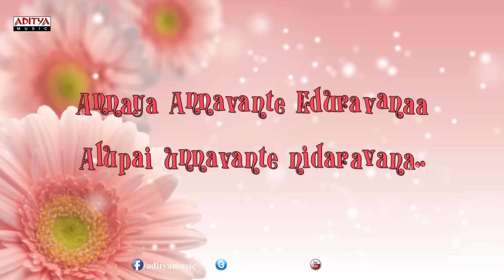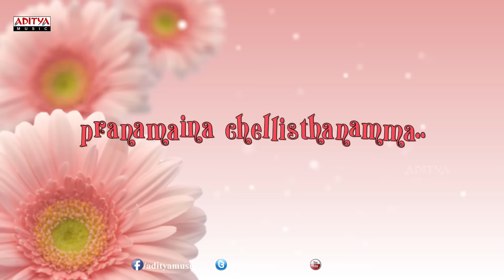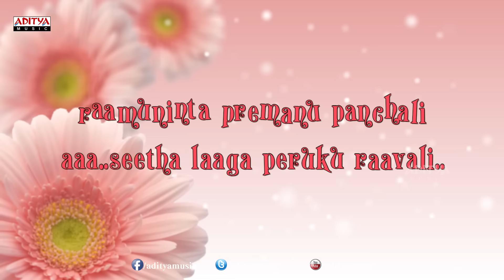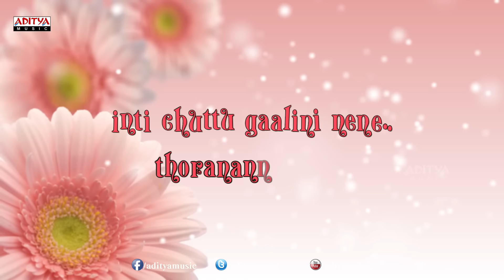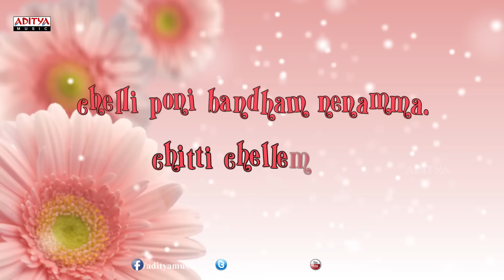Annaya Anavante Full Song With Lyrics - Annavaram Songs - Pawan Kalyan, Asin, Sandhya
Listen to the Song called "Annayya Annavante" Song with lyrics from the movie Annavaram. the other tracks from the movie are

1. "Raakshasa Raajyam" Song

2. "Lucia" Song

3. "Neevalle Neevalle" Song

4. "Annayya Annavante" Song

Lyrics :

Lyrics of "Annayya Annavante" from Annavaram
Lyrics: Chandra Bose
Singers: Ganga
Starring: Pawan Kalyan, Asin, Sandhya

Lyrics

Annayya annavantey..yeduravana..alupai unnavantey nidaravana..
kallale kannavante nijamai munduku raana..kalathai unnavante kathanavama...
ammalo unde sagam aksharam nene..naanna lo rendo sagam lakshanam nene..
amma thodu nanna thodu anni neeku anne chudu..
chelli poni bandham nenamma..chitti chellamma..velli poni chuttam nenamma..
anna loni pranam nuvvamma..chitti chellamma..pranamaina chellistanamma..

Chupulona deepavali..navvulona rangoli..
pandugalu neetho raavali..naa gundelona veduka kaavali..
rupulona bangaru thalli..mata marumalli..
raamudinta premanu panchali..aaa..seeta laaga peruku raavali..
neelanti..anngaaru unde unte...thodu,needa..
annati seethakanni kashtalanni kaligundeva..
Wah...

Kaali kindi nelanu nene..neeli ningi nene..
kannuloni neere nenamma..nannu nuvvu..jaaranikamma..
inti chuttu gaalini nene..thorananni nene..
thulasi chettu kotani nenamma..nee..kapalagaa maranivamma..
mukkoti devathala ande varam annavaram..
ittanti anna thodu..andarikunte bhume swargam..

Cast & Crew :

*Pawan Kalyan : Attarintiki Daredi, Cameraman Ganga Tho Rambabu, Gabbar Singh, Panjaa, Teenmaar / Theenmaar, Puli, Jalsa, Kushi, Annavaram, Bangaram, Balu ABCDEFG, Gudumba Shankar, Johnny, Tammudu, Badri, Suswagatham, Tholi Prema, Gokulamlo Seetha, Akkada Ammayi Ikkada Abbayi.

*Asin : Amma Nanna O Tamila Ammayi, Shivamani, Lakshmi Narasimha, Gharshana, Chakram, Ghajini, Majaa, Annavaram.

*Sandhya : Annavaram, Haasini, Premiste.

Directed by Bhimaneni Srinivasa Rao
*Written by : Perarasu, Abburi Ravi
*Produced by Paras Jain, N.V. Prasad
*Music composed by Ramana Gogula ( Premante Idera, Thammudu, Badri, Yuvaraju, Premante Idera, Yuvaraja, Johnny, Chinnodu, Lakshmi, Annavaram, Yogi, Viyyalavari Kayyalu, Boni, Venkatadri Express )